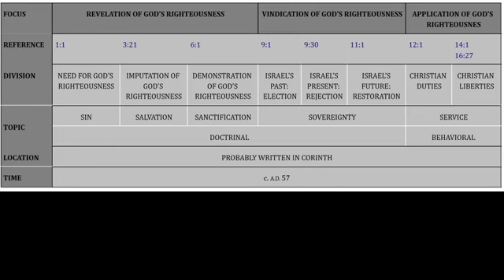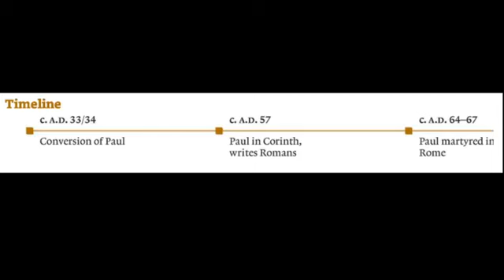Original Sin is Not the Main Point! A study of Romans 5:12-19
July 2, 2020 Thursday Night Facebook Live Bible Study on Romans 5:12-19. Looking at original sin but even more what God accomplished in Christ.

CONNECT -